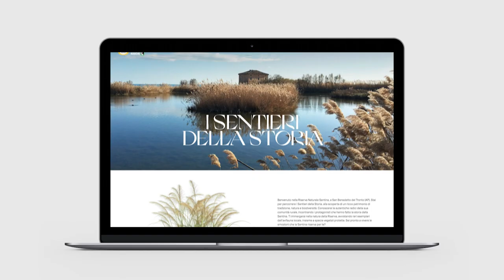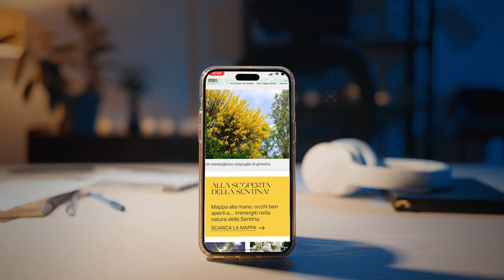Making of "Riserva Sentina: I Sentieri della Storia"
Lo sviluppo di una parte del progetto "I Sentieri della Storia" per la promozione della Riserva Naturale Sentina. (video realizzato da Hammer srl, immagini di Giacomo Cagnetti e Rovero Impiglia)